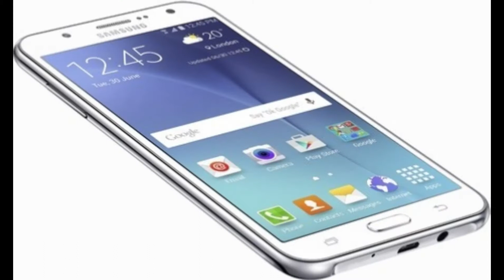Kumbh Mela 2019 || 10 Unknown Facts about Kumbh Mela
Triveni sangam of Yamuna